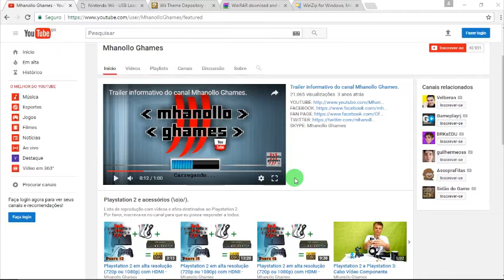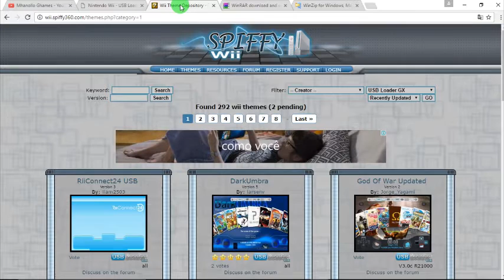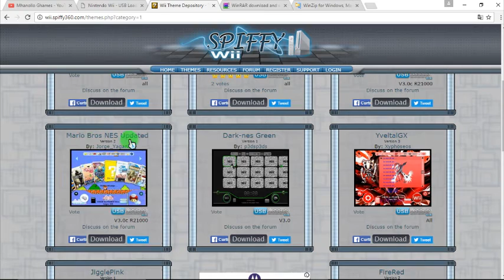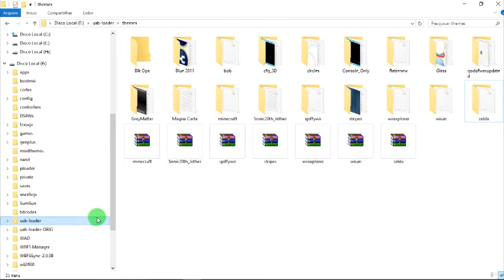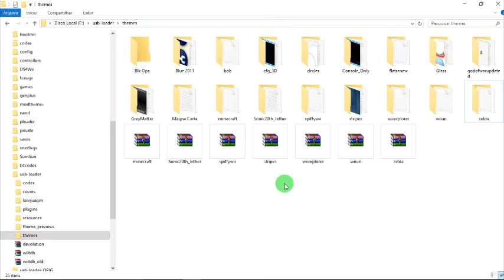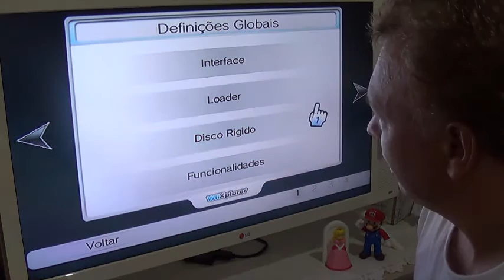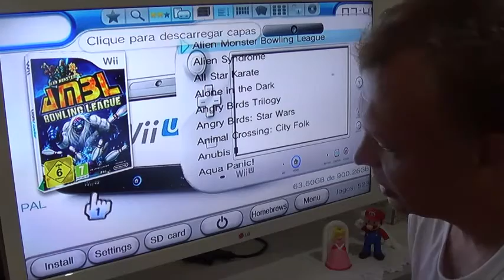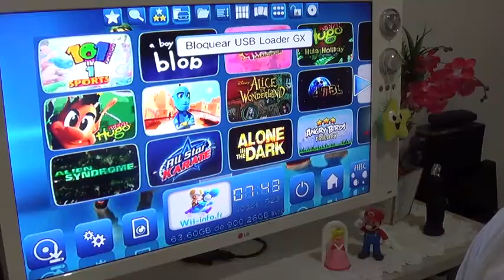Nintendo Wii: USB Loader GX - Como instalar temas manualmente (resolvido).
Agora sim, com esse tutorial do Nintendo Wii: USB Loader GX - Como instalar temas manualmente (resolvido) você vai conseguir deixar o seu USB Loader GX bem bonitão com temas bem legais.